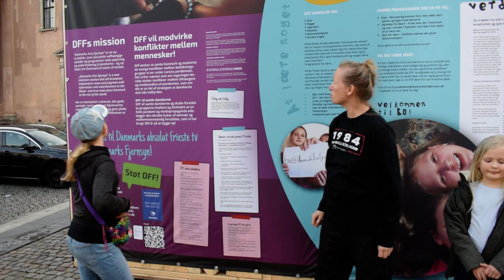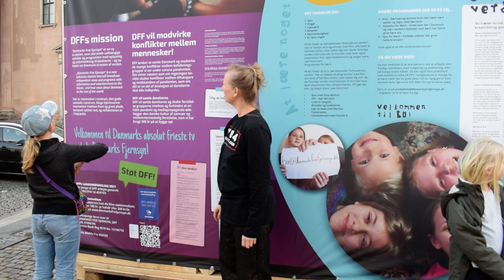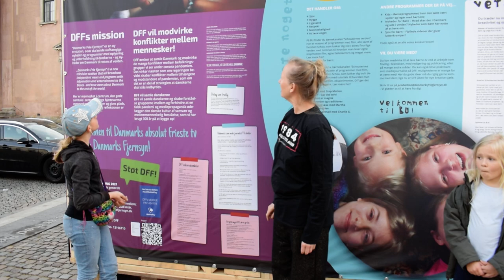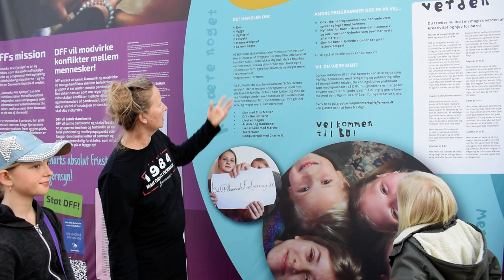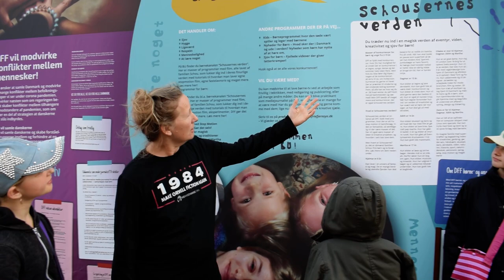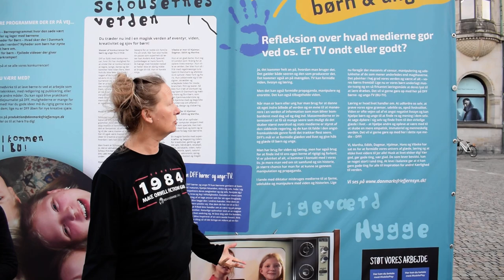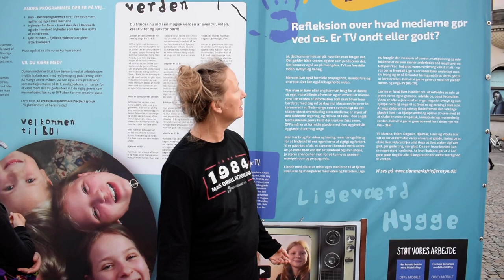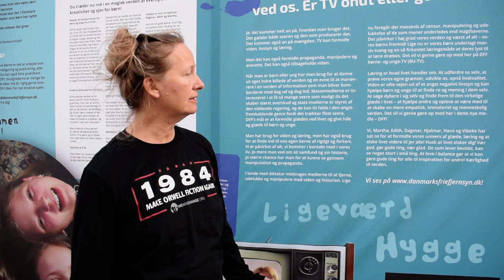Vibeke Schou fortæller om børne TV i Danmarks Frie Fjernsyn og cuben på Nytorv april 2021.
Danmarks Frie Fjernsyn har opstillet en oplysnings cube med live studie indeni, som skal sende direkte. Vi, Schouserne, laver børne TV for Danmarks Frie Fjernsyn og fortæller på filmen om målet med udsendelserne. Livet elsker dig :)